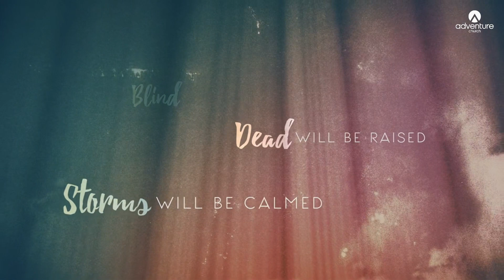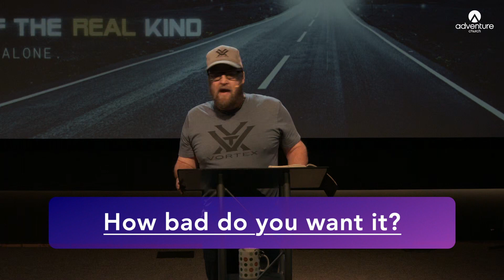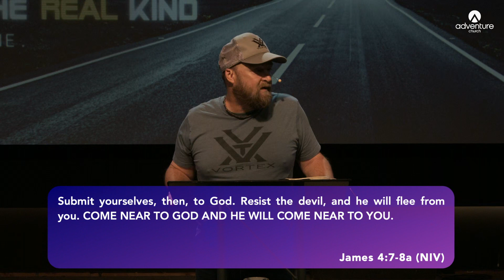2023-05-28: God Encounters: How bad do you want it?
Continuing our Series “God Encounters of the REAL Kind,” Pastor Chase teaches on Joshua in Exodus. Do you, like Joshua, want to experience God for yourself and not just hear about or see others experience God?  It’s time to pitch your tent, experience the presence of God, and watch how He will use your life to impact others.

Key Scripture Passages:
Exo 33:7-12,17-18,21-23,29, 1 Pet 1:7, Jam 4:7-8, Heb 12:2, Jos 1:5,8,16, 5:13-15